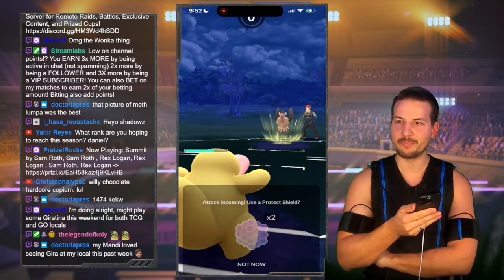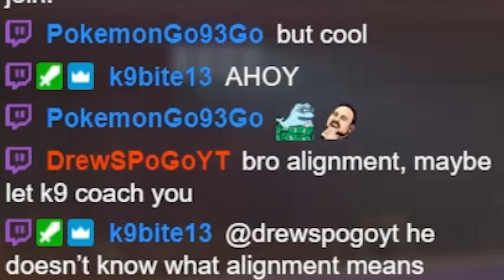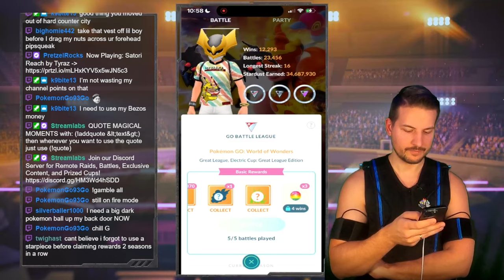The GREATEST START in Pokémon GO History!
It started out amazing, until it turned into HARD COUNTER CITY! I did have fun though! I hope you will too! Test out these 4 teams and let me know what you think. I think they are all great in GBL!

0:00 Hard Counter City
0:20 4 Teams Intro
1:14 Willy Wonka NIGHTMARE
4:03 The FIRST SET of the SEASON
8:44 Feraligatr & Gallade Core
16:10 BOOOOMSHAKALAKA
19:01 Annihilape & MEW Tag Team
19:40 The ALIGNMENT
23:43 The Strongest Swampert EVER

💻My Gear:
Video Editing
Wireless Microphone
Stream Mic

Computer Set-Up:
Capture Card
64G Ram
Video Card
Awesome Tower
Water Cooling